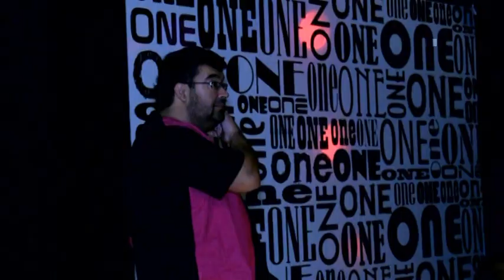Lupita Martu mis 15